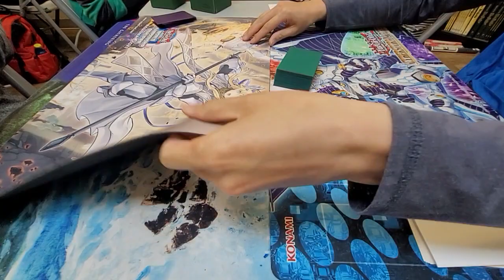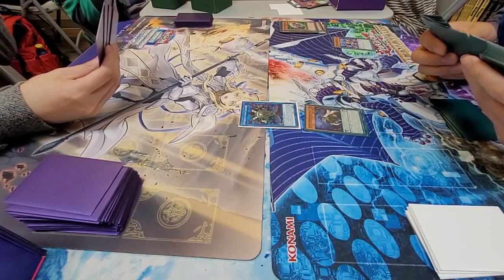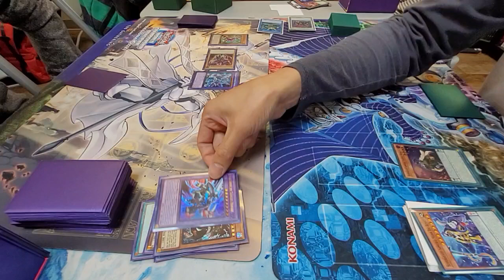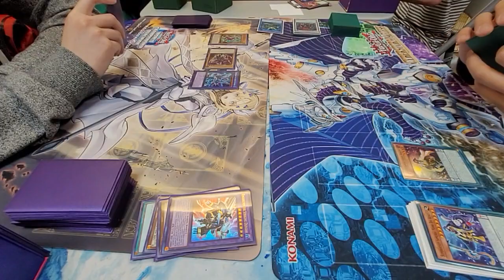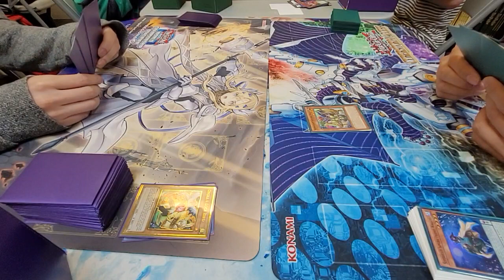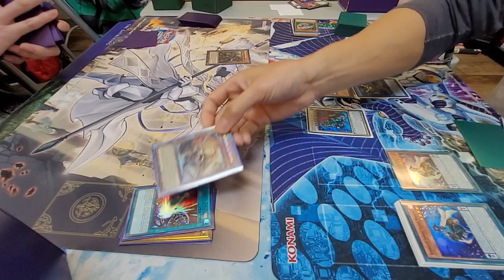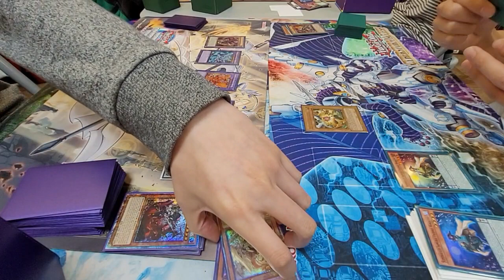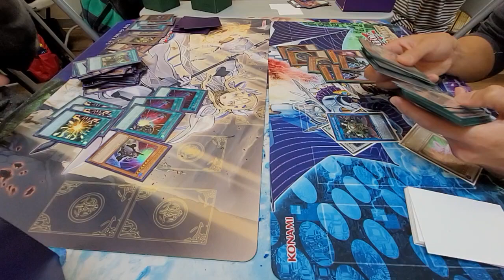[YGO TCG] Boon C. (Branded) vs. Nam N. (Superheavy Samurai), Chronos 06.01.2023